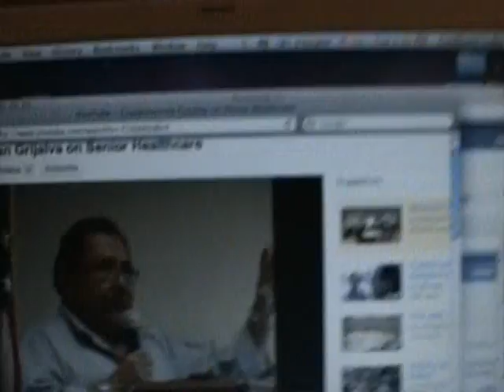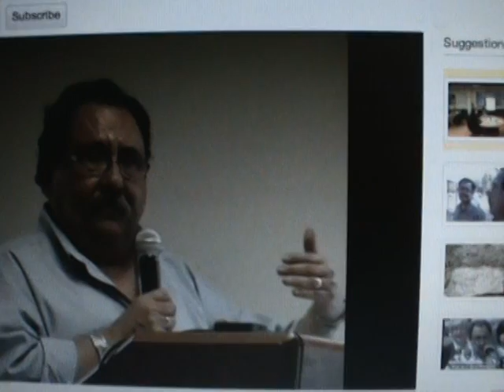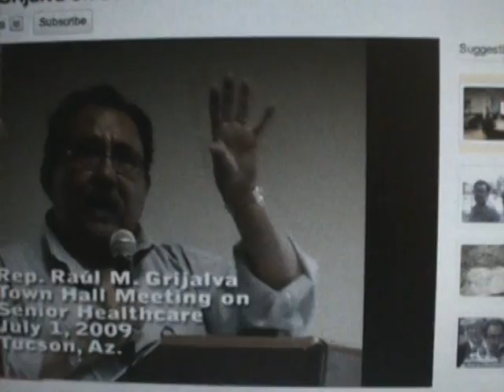secret footage captured by the wicked leaker of Raul m Grijalva